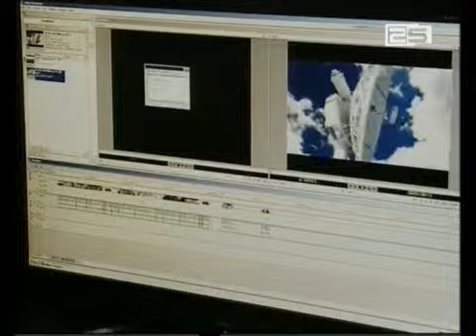ტელეარხი 25 თანამგზავრიდან გამოირთო